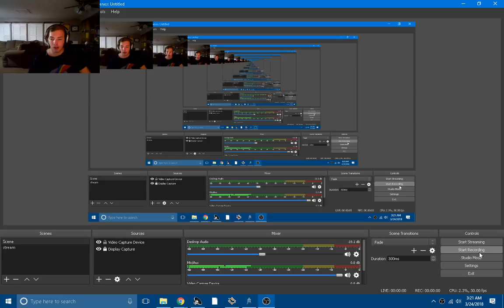The Voyage of The U.S.S Yes I Can ( I was tricked)